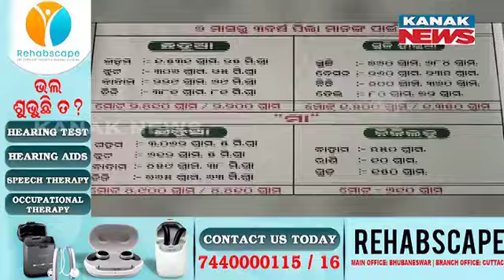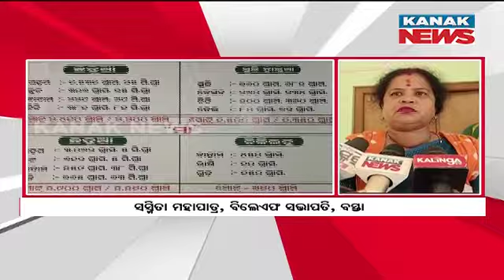Allegation In Balasore: Concerns Over Worst Kind Of Sattu Preparation In Anganwadi